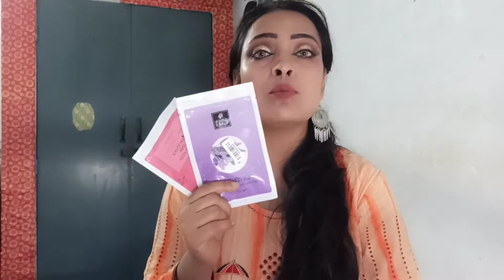affordable makeup Recommendation !! purplle makeup haul!affordable beginners makeup kit under 250